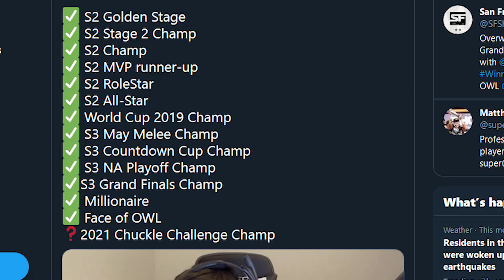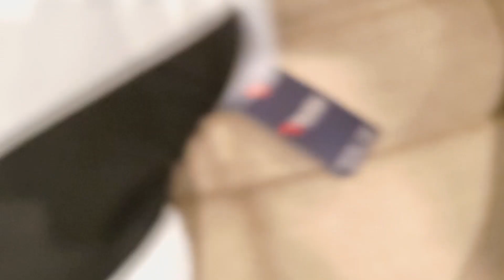what it's like being super for a day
super gets ready for the 2021 overwatch league season